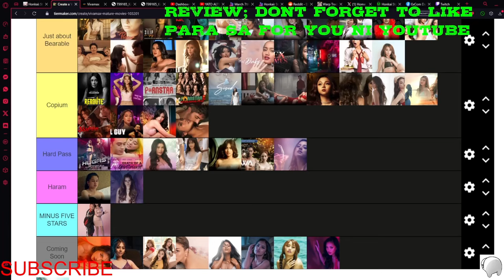Sky Blue | Punit na Langit | Tiffany Grey Apple Dy Aria Bench Aila Cruz Chester Grecia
Hey guys,

IT'S FRIDAY AND YOU KNOW WHAT THAT MEANS?  It's time for Fridays for Vivamax and this is Punit na Langit, ripped sky. Skye Blue.

In terms of complex storytelling with a lot of  metaphors.

I havent mention in the review but Apple Dy's mute acting was spot on!

Plot: Tiffany Grey and Apple Dy will take us to a rollercoaster of emotions in this erotic drama. Cousins Dyosa and Claudia's lives change when a carnival arrives in their town. As they both surrender their innocence to the carnival men, their dreams come crashing down.